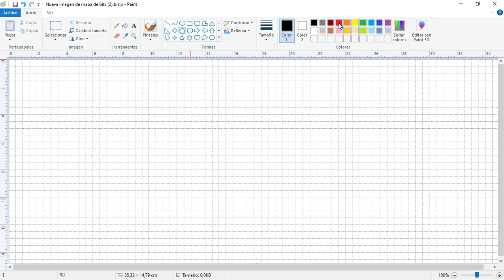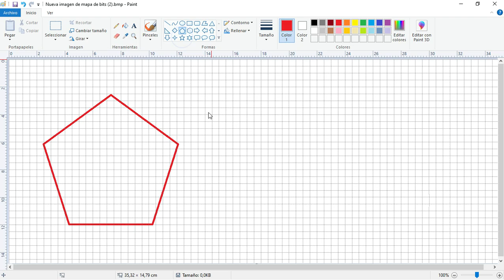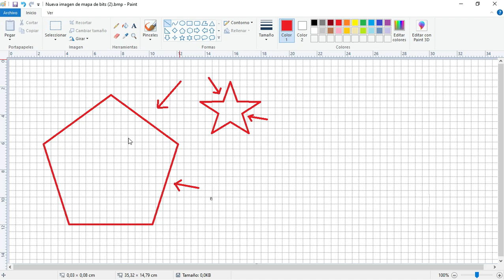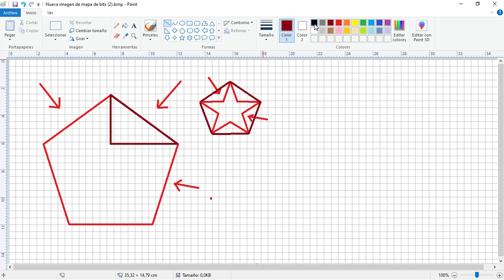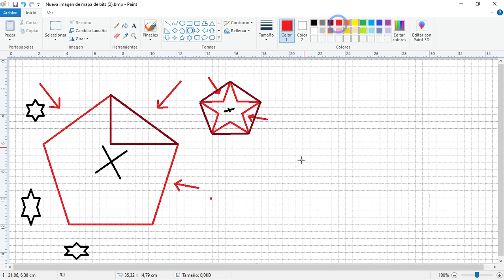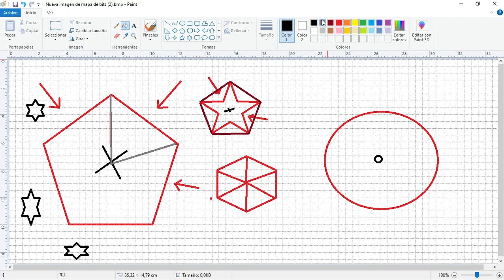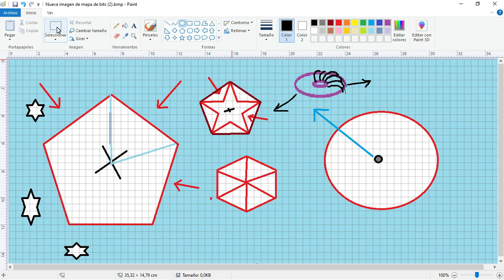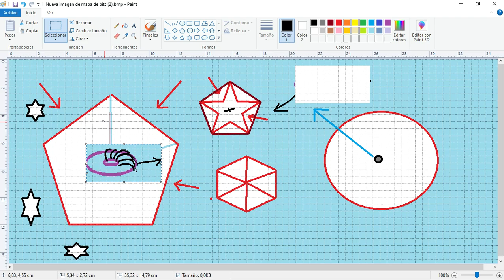Vampiros de Vida vs Emisores de Vida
Que lo explique el del video jajajaja
pero para recordar añado esto de nuevo

           Armas Escalares

   Una Onda Escalar es aquella cuyo Vector de Campo Eléctrico y de Campo Magnético es igual a cero.

   El Radio de la Partícula que recibe la Onda Escalar, junto con su Frecuencia de Vibración, determinan la Resonancia Total del Sistema.

   Estas Frecuencias de Resonancia Escalar y sus Armónicos, pueden ser Constructivas o Destructivas, en función de que generen Contracción o Expansión.

   La Forma Expansiva que vemos es la Esfera, formada por un doble Toroide en revolución por Retroalimentación Abierta (Átomos, Moléculas, Planetas, Estrellas, etc, etc).

   La Forma Contractiva que no vemos, es el Tetraedro.

   Expansión – Geometría Esférica – Electromagnetismo.

   Contracción – Geometría Tetraédrica – Gravedad o Atracción hacia el Vacío Espacio-Tiempo.

   Tanto Esfera como Tetraedro son Sólidos Platónicos antagonistas. La Esfera es el Cuerpo que encierra mayor volumen por unidad de superficie, al contrario que el Tetraedro formado por cuatro triángulos equiláteros.

   En el espacio 3D, la Masa actúa como un condensador de ondas escalares, absorbe (carga) y emite (descarga) estas ondas, creando una resonancia en el flujo escalar ambiental del “Vacío Espacio Temporal”.

   Se pueden crear Ondas Escalares de forma eléctrica, pero su funcionamiento no tiene que ver con la electricidad.